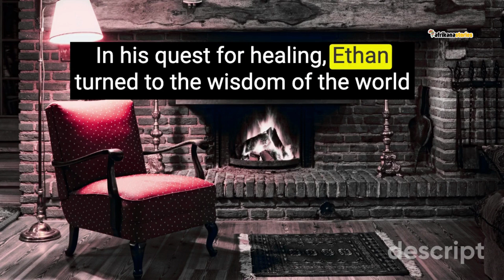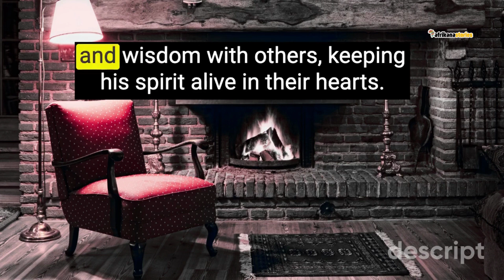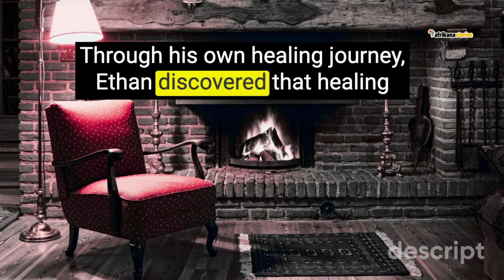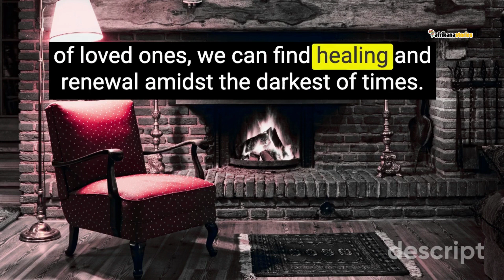🌸🌸 A Grief Story: Journey of Healing and Hope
Healers, you have the power and authority to heal, even from grief. Loss and pain is real and healers hurt too. I pray this video encourages you to stay true to the essence of who you are, allow yourself to heal safely by being intentional about your healing process.

🌸 About Afrikana Stories
Afrikana Stories is a captivating lifestyle brand where I trace my African roots, sharing stories of challenges, blessings, and cultural exploration. Through this platform, I aim to teach, inspire, and leave a lasting legacy for future generations. Join me on this transformative journey, connect with our vibrant community of storytellers and his(her)story changers, and let's make an impact together. Follow me for a soul-stirring adventure.

👉🏽 Like my Facebook page: @afrikanalegendstories

Maintain your spiritual journey with daily prompts, tips, affirmations, and just stuff!

✅ Tools I Use To Run My Business
👉🏽 For Serious Entrepreneurs ready to organize their business and clients
👉🏽 Best and Most User-Friendly Content Creation Tool EVA (try it for free)
👉🏽 The Best Website Hosting for small businesses and digital agency companies who provide website services

👉🏽 All proceeds go towards another Black-owned, minority-owned, melanated-skin-owned business. We are our own economic system 💪🏾